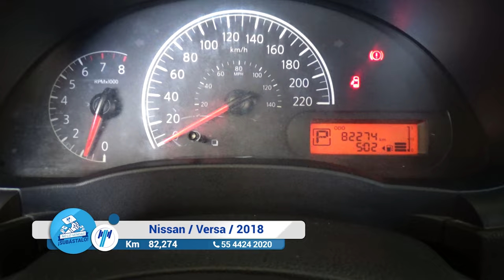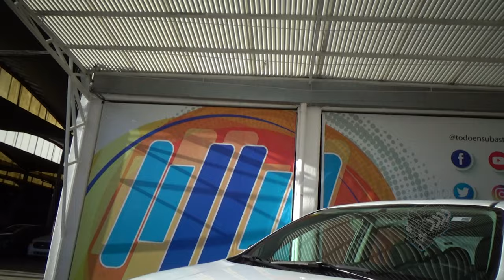Nissan / Versa / 2018 - 12398